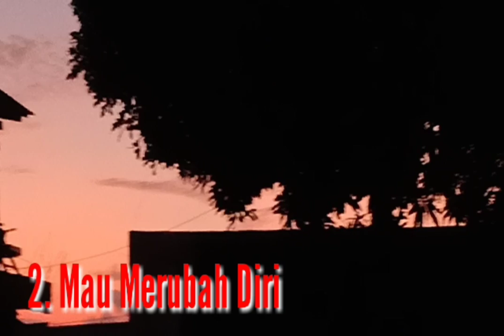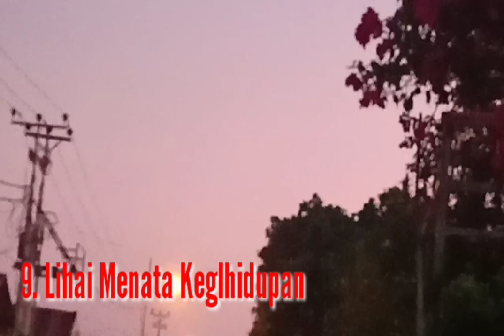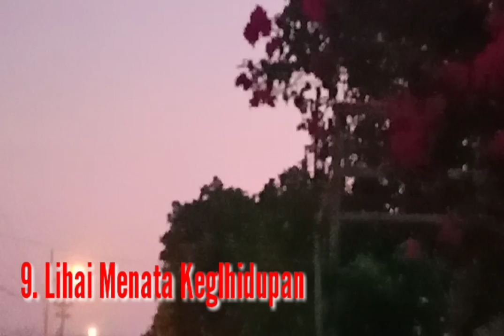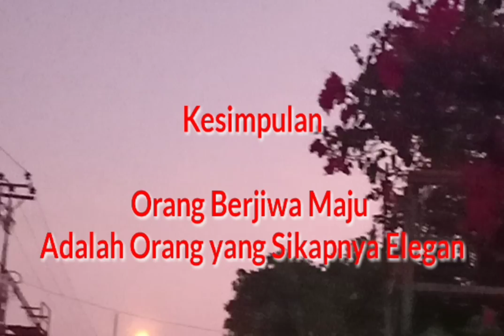Ciri orang berjiwa maju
Orang yang berjiwa maju adalah orang yang bersikap elegan.